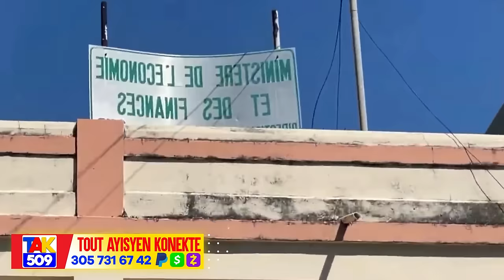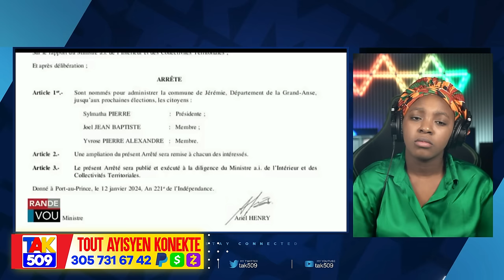Guy Philipe pale ak Ariel..?Li Mandel Lame..Ariel Pa Dakò..BSAP Frape..Kpk Gwo zen /Fouco